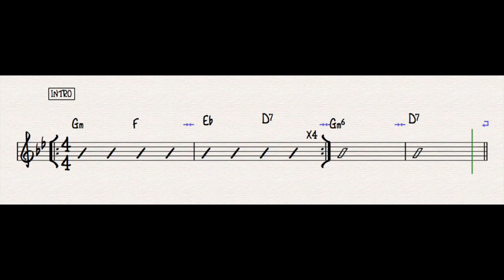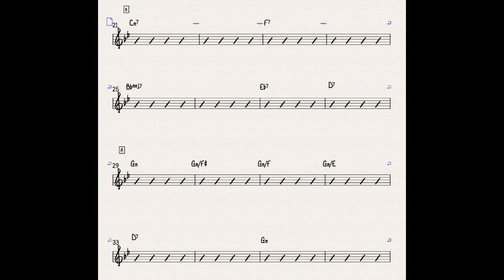Puttin' on the Ritz gypsy jazz backing track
A backing track for the fun swing standard Puttin' on the Ritz, in a gypsy jazz style.  In the key of G minor, this up tempo swinger is fun to play over.

Andy